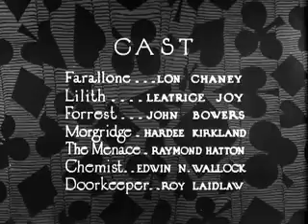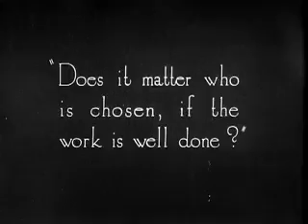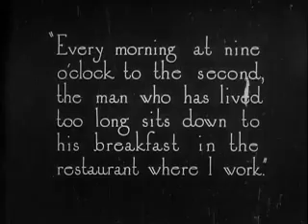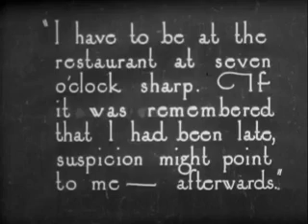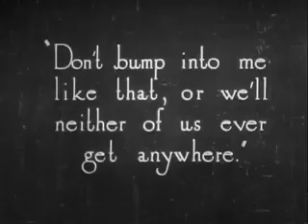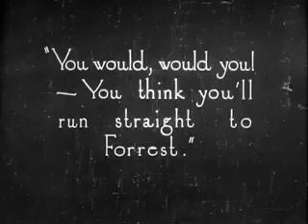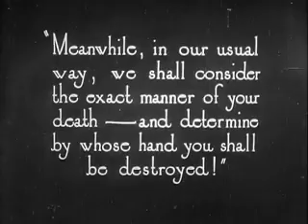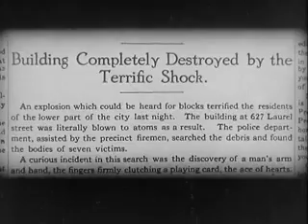"The Ace of Hearts" starring Lon Chaney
The Ace of Hearts is a 1921 American crime drama film produced and directed by Wallace Worsley. The screenplay by Ruth Wightman is based on the pulp novel The Purple Mask by Gouverneur Morris. The film stars Leatrice Joy, John Bowers, and Lon Chaney. Prints of this film survive at the George Eastman House.
Leatrice Joy as Lilith
John Bowers as Forrest
Lon Chaney as Farallone (The character's name is spelled "Faralone" on the final title card only.)
Hardee Kirkland as Morgridge
Edwin N. Wallack as Chemist
Raymond Hatton as The Menace
Roy Laidlaw as Doorkeeper
Cullen Landis as Young Man in Restaurant (uncredited)